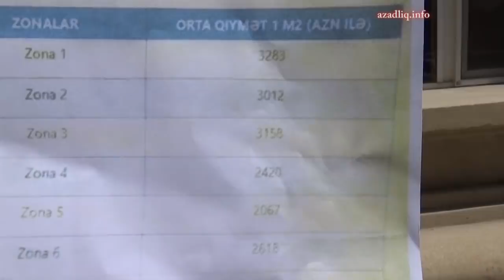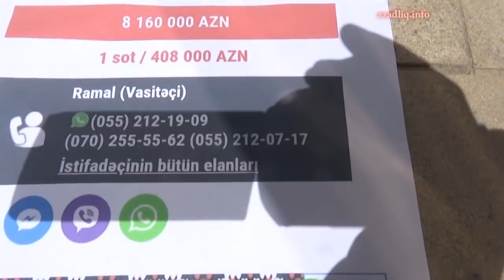"Etiraz səsini çıxaranın cibinə narkotik atıb həbs edirlər"